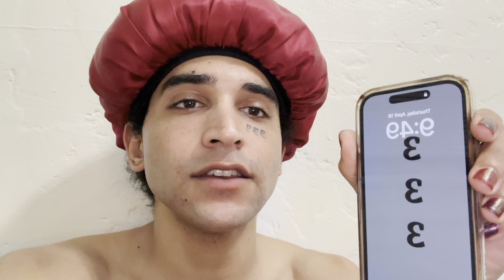How To Take Back Control Over Your Life!